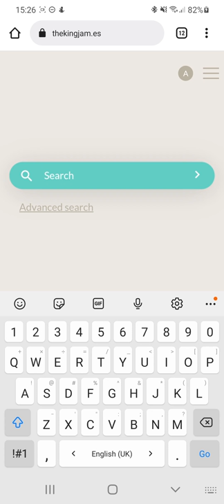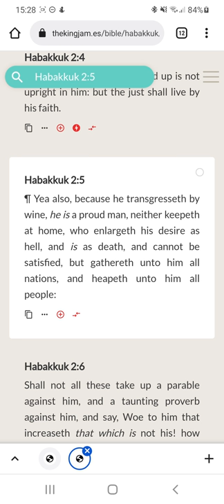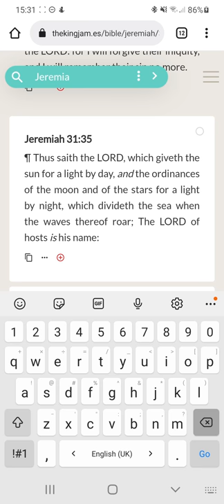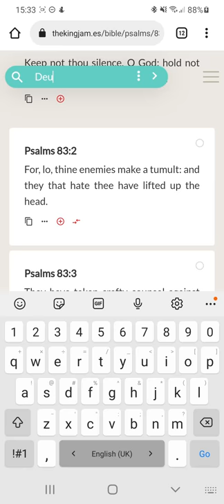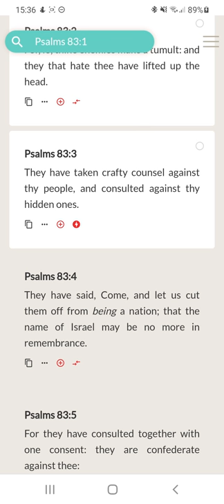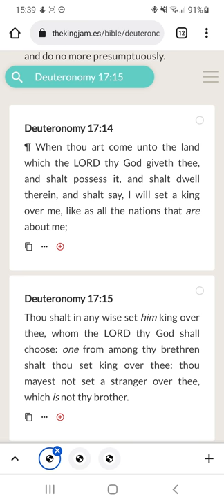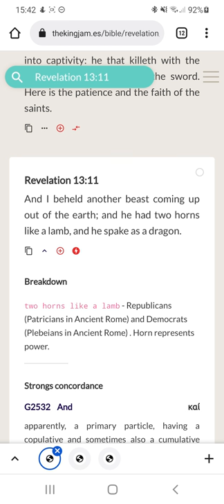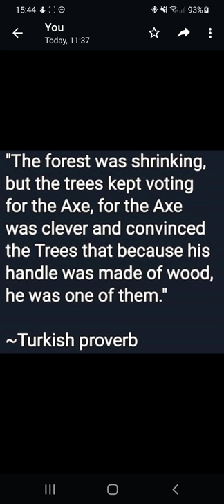The Forest Was Shrinking, But The Trees Kept Voting For The Axe...